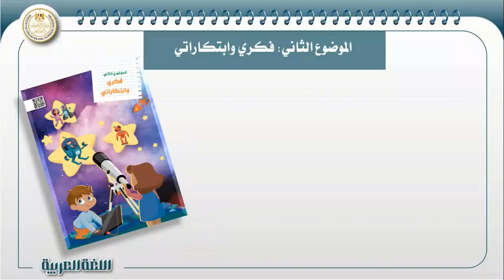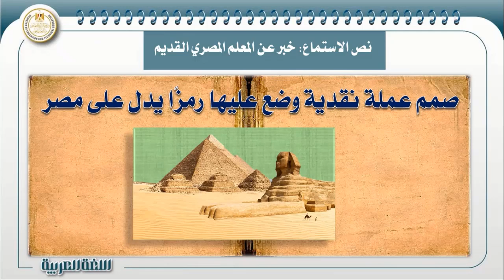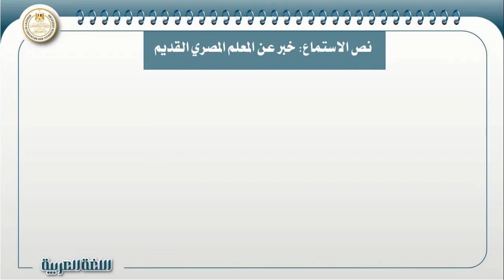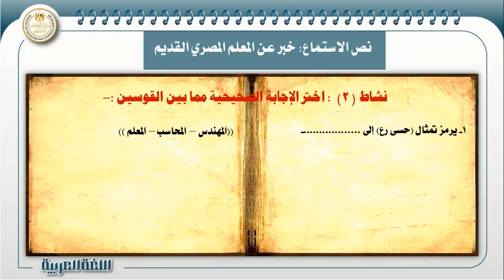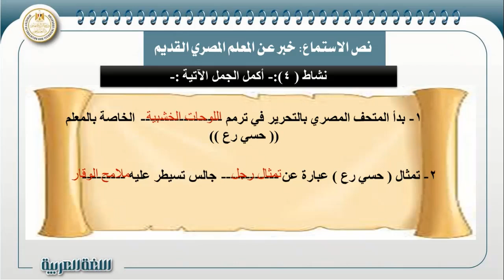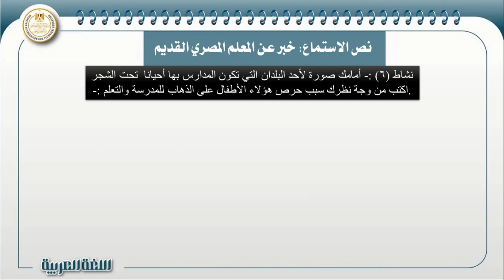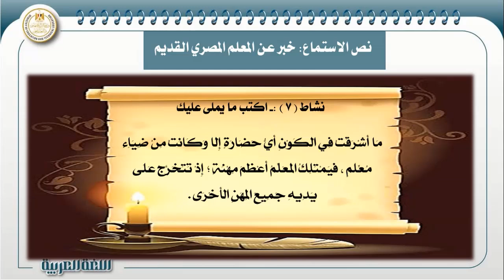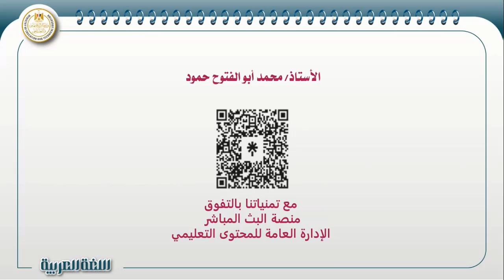لغة عربية للصف الرابع الابتدائى_نص استماع_خبر عن المعلم المصري القديم الموضوع الثاني_المحور الأول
لغة عربية للصف الرابع الابتدائى الفصل الدراسى الأول 2024_2025 نص استماع_خبر عن المعلم المصري القديم الموضوع الثاني_فكري وابتكاراتي_المحور الأول_كتشف ذاتي